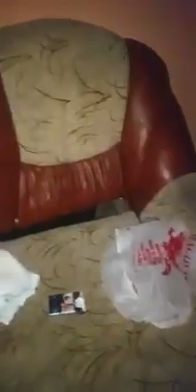22 august 2018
Clip video de la Anca